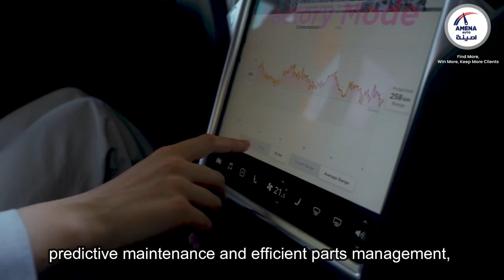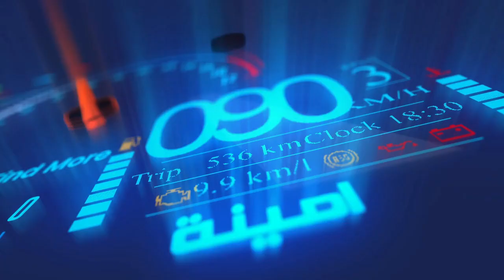The AI Revolution in Automotive Retailing: A Game-Changer for OEMs and Dealers in the Middle East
🚗 The AI Revolution in Automotive Retailing: What Does it Mean for You?

AI is here, and it's changing the way OEMs and Dealerships operate, especially in the Middle East. From personalised customer experiences to optimised lead management and after-sales services, AI is transforming every facet of Automotive retail.

Are you ready to embrace this revolution? Read our latest blog post on how AI is reshaping the Automotive industry and discover how AMENA can help your business thrive in this new era.